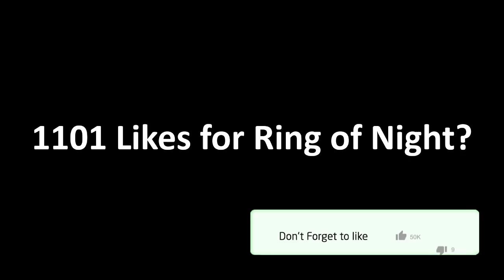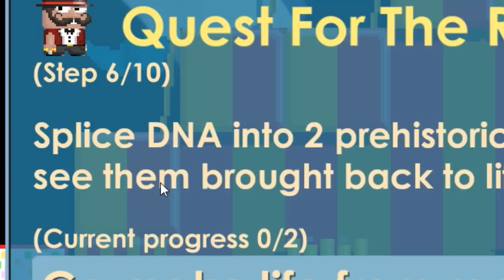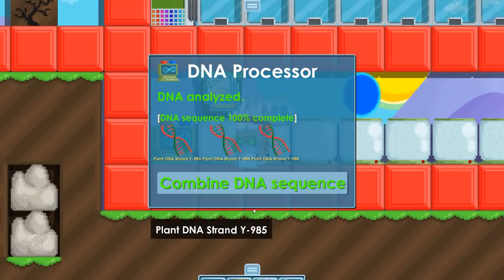This last NEW RING Cost me TONS WLS! | NEW RING FOR SPONSOR (EPIC QUEST) ITEM!! OMG | GrowTopia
This new Carnival ring cost me a lot of WLS!